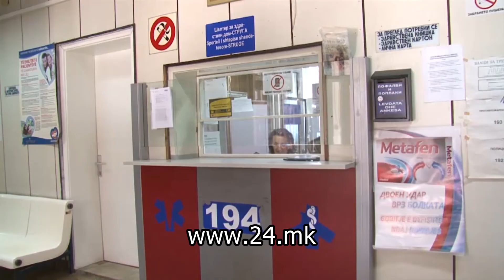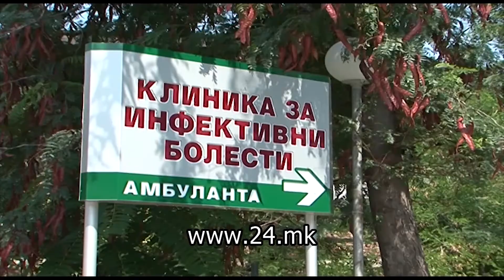СТРУШКАТА ХИРУРГИЈА ЗАТВОРЕНА – 50% ОД ЗДРАВСТВЕНИТЕ РАБОТНИЦИ ЗАРАЗЕНИ СО МОРБИЛИ